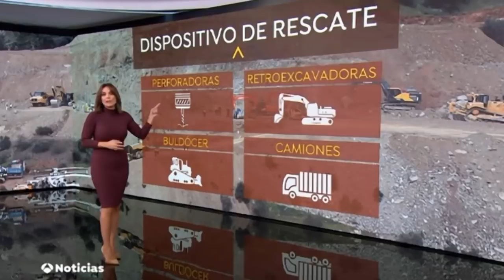2️⃣4️⃣ (19 Enero 2019) Búsqueda y Rescate de JULEN